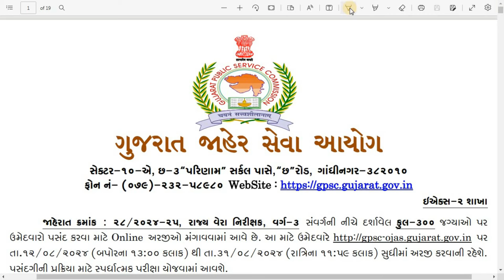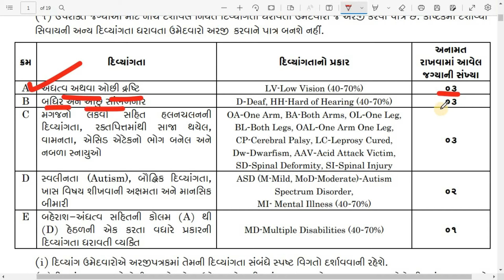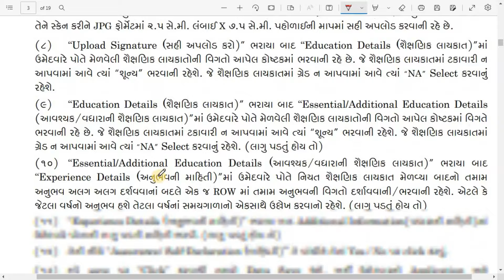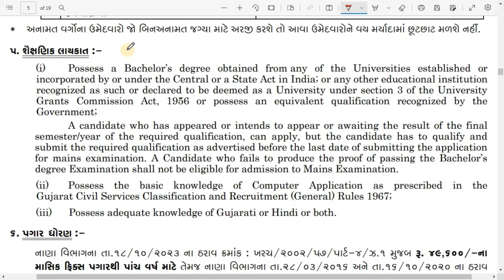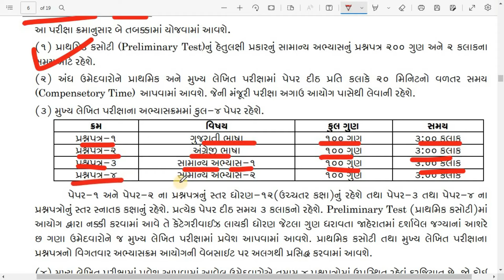GPSC Recruitment 2024 | GPSC STI Vacancy | GPSC-State Tax Inspector, Class-3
GPSC Recruitment 2024 | GPSC STI Vacancy | GPSC - State Tax Inspector, Class-3 | GPSC STI Vacancy 2024 | GPSC Rajya Vera Nirikshak Bharti 2024

GPSC Calendar 2024 | GPSC 2024 કેલેન્ડર | તમામ‌ ભરતી | GPSC Calendar 2024 Update | GPSC Calendar Online | GPSC New Calendar 2024-25 | Watch this video till end to know all about GPSC Calendar 2024

GPSC 2024 Notification | GPSC recruitment 2024 | GPSC Gujarat Administrative Service recruitment 2024

🎙️🎙️ # hashtag #🎙️🎙️

gpsc sti 2024
STI ભરતી જાહેર
હવે કઈ રીતે તૈયારી કરવી ?
300+ જગ્યાઓ |
GPSC STATE TAX INSPECTOR
gpsc sti vacancy 2024
sti gpsc bharti 2024
sti bharti 2024
sti bharti 2024 Gujarat
gpsc state tax inspector class-3
state tax inspector gpsc syllabus
gpsc state tax officer
gpsc new vacancy 2024
gpsc new bharti 2024
gpsc sti recruitment 2024
state tax inspector Gujarat
state tax officer Gujarat
rajya vera nirikshak varg 3
rajya vera nirikshak syllabus
gpsc sti
gpsc sti exam preparation
gpsc sti paper analysis
gpsc sti exam
gpsc exam preparation in gujarati
gpsc online
gpsc
gpsc exam strategy
sti preparation strategy
sti gpsc exam preparation
sti preparation
sti exam preparation
state tax inspector exam preparation
state tax inspector
sti exam in gujarat
sti
gpsc exam
gpsc preparation
how to pass gpsc
gpsc syllabus
gpsc new calendar
gpsc sti preparation